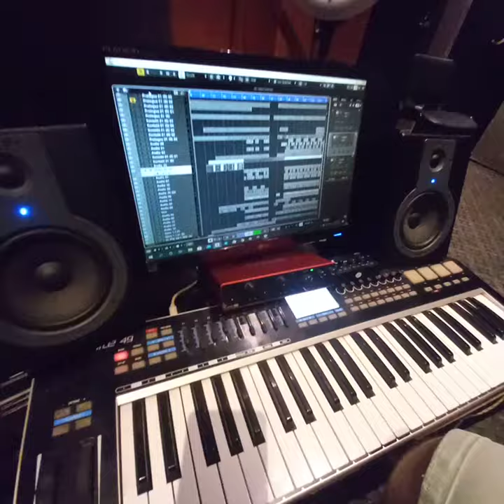ترند😍 الان 80الف في ساعة علي يوتيوب 😃😘💗Dr\Volt👌💣💥🌍🥰😍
مزيكا صعبة علي الودان  انت مش قدها